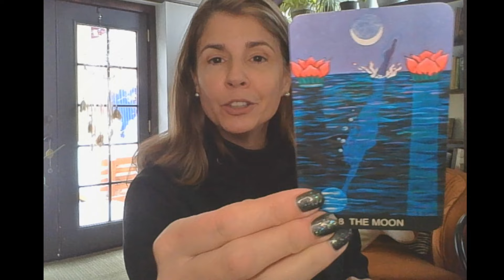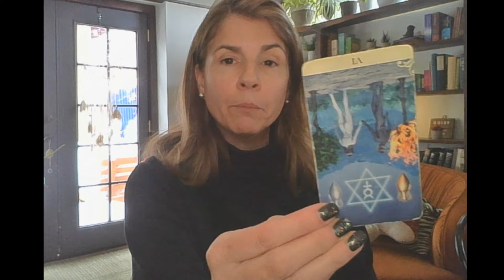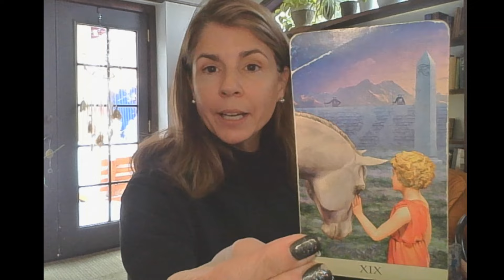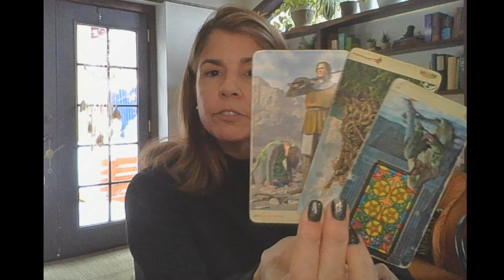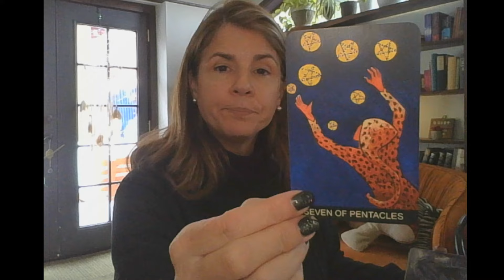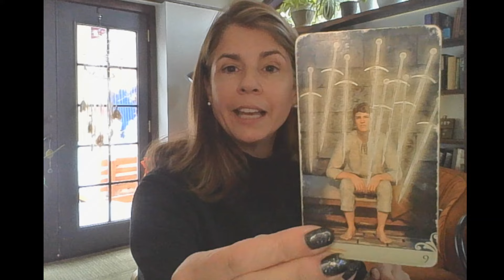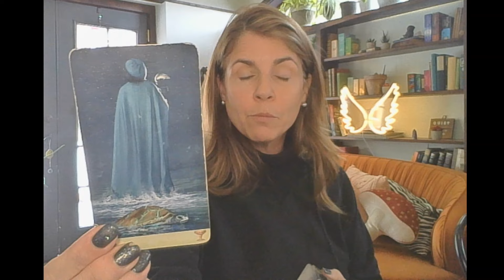♋ Cancer ♋ This person🤡 wants you back--to go back. Learning who to invest in🙌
CARDS USED:
Tarot de St. Croix